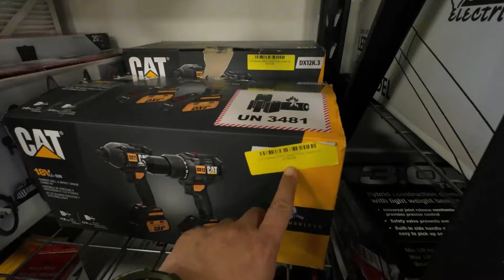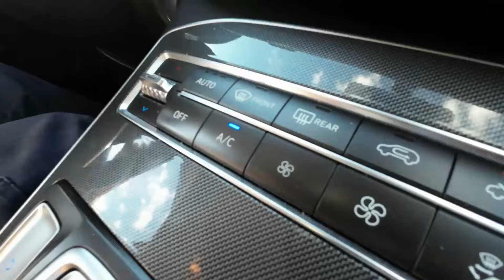NAPAPADALAS NA ATA ANG BISYO | CIBC $50 BONUS | BUHAY CANADA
To open an account in CIBC and get the code for a free $50, message us in our Facebook account, Alwin and Emma :)